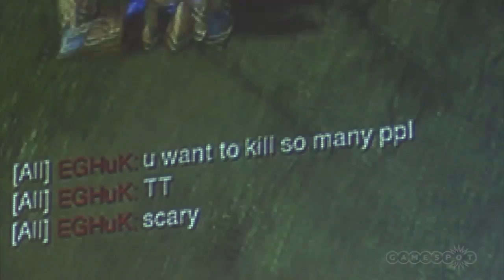MLG Orlando 2011 - Day 3 Wrap-Up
GameSpot presents an overview of day three from the MLG's 2011 Pro Circuit event held in Orlando, Florida.